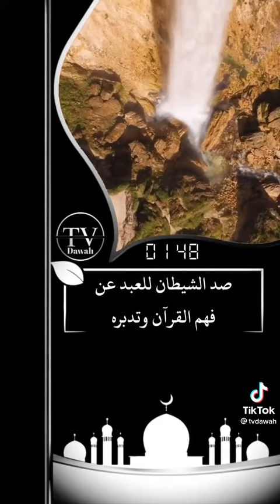صد الشيطان للعبد عن فهم القران وتدبره